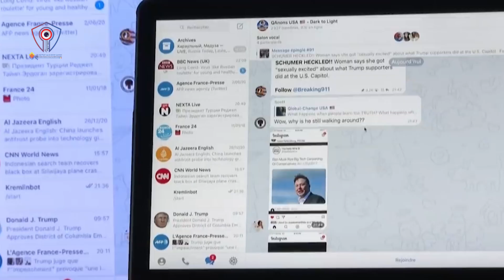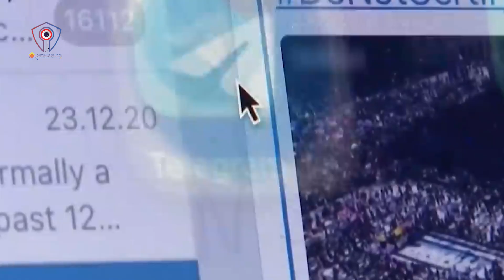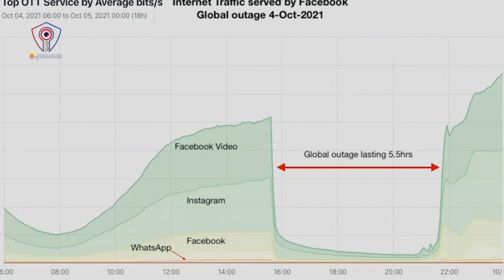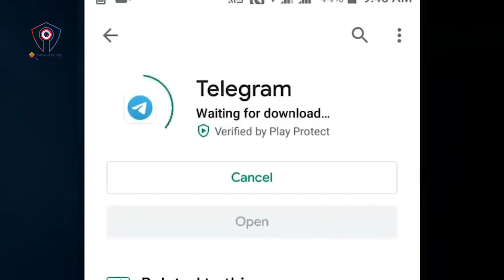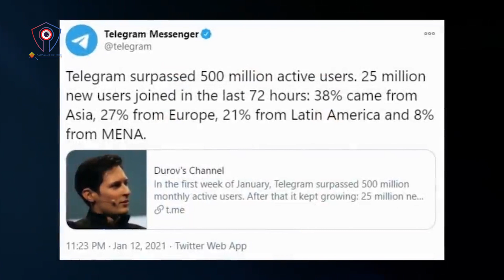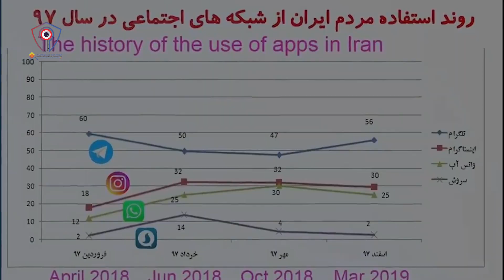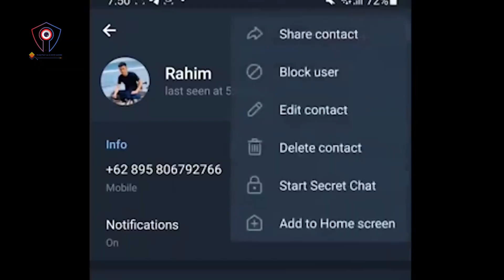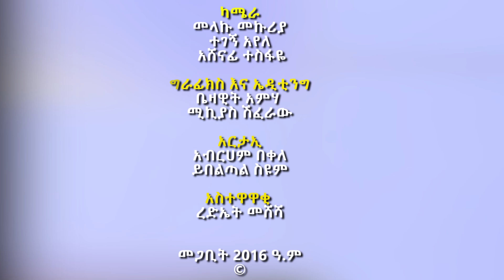ፌስቡክን እየተገዳደረ የመጣው ቴሌግራም